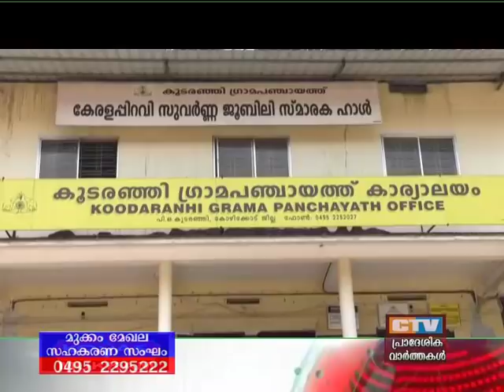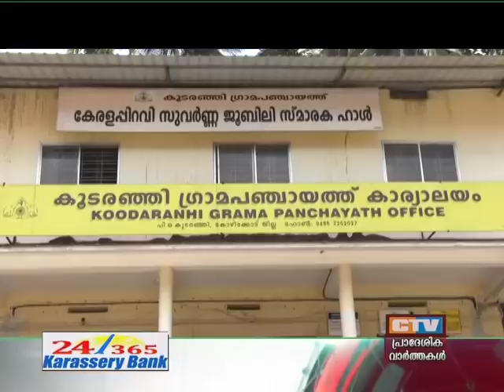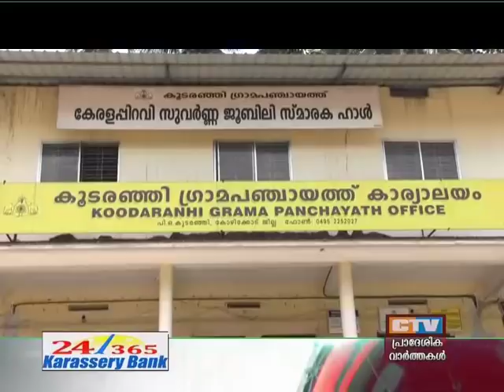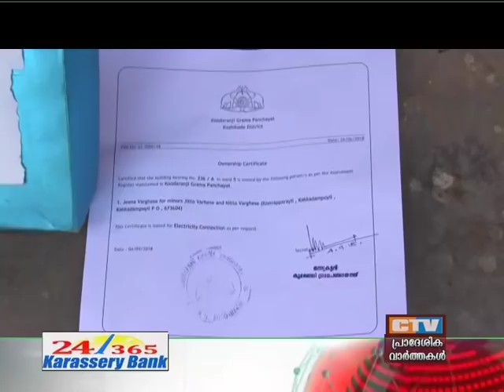CTV NEWS 4-9-18 PART 1